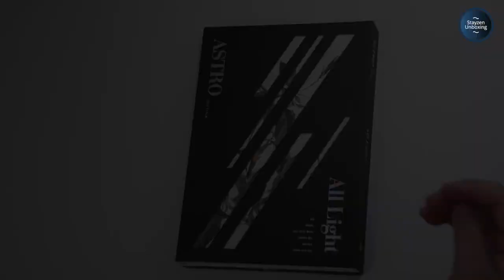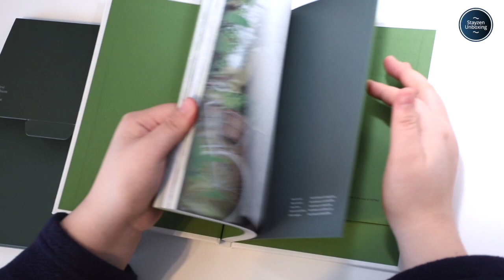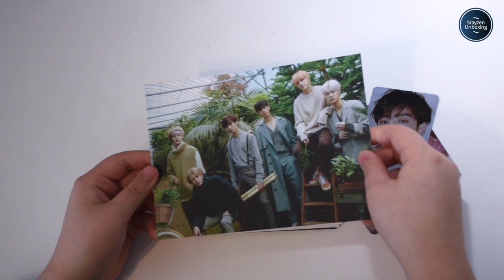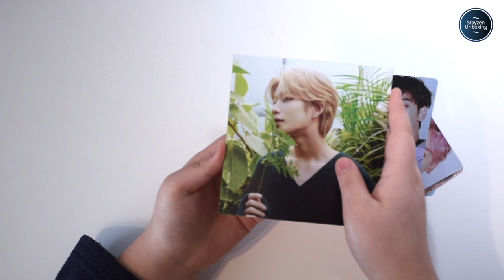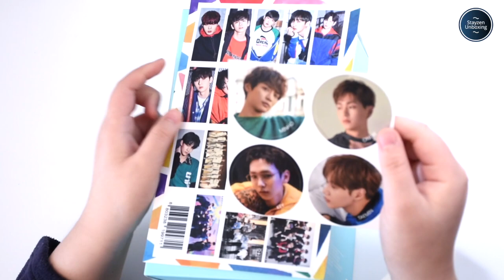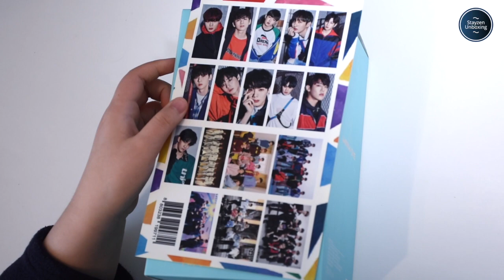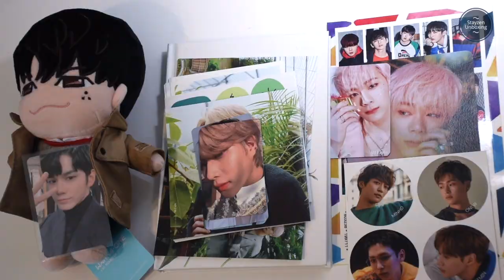Kpop Unboxing - LA Kpop shopping haul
Insta: @arohacarat (collection/fan account)
@hwanwoongisalegend (Oneus fan account)
@kpopsalesandtrades (sales and trades account)